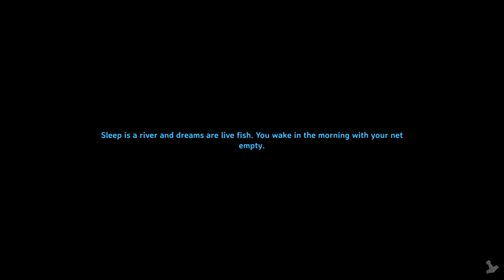Valheim #17 - O pântano não é brincadeira!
Descrição:
O grande Foul finalmente derrete todos seus minérios, melhora seus equipamento e sai explorar o pântano da sua ilha. Confira!